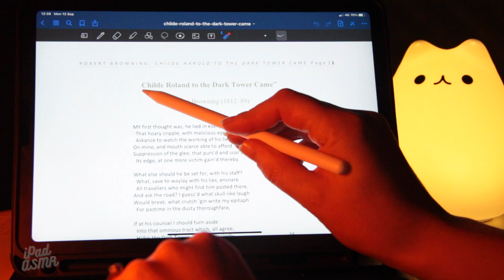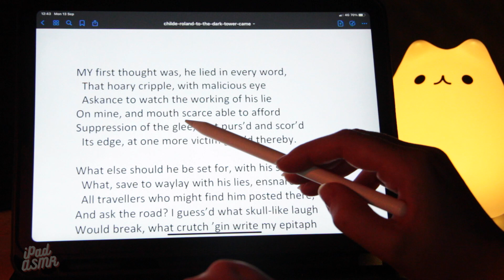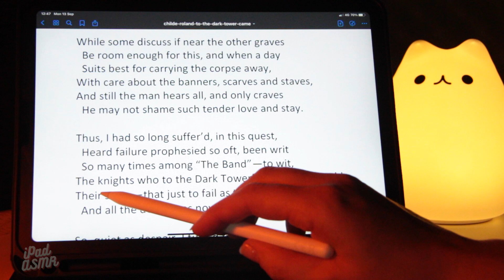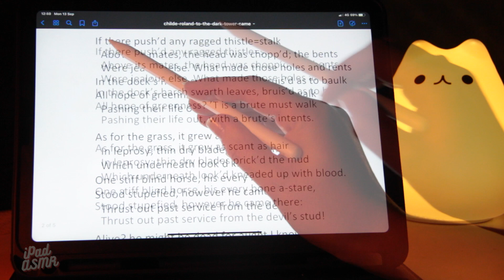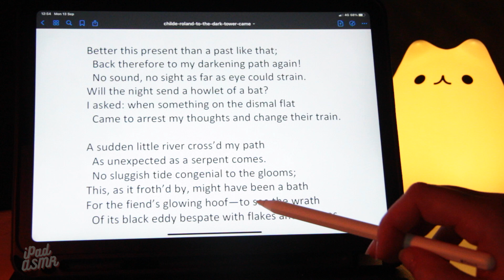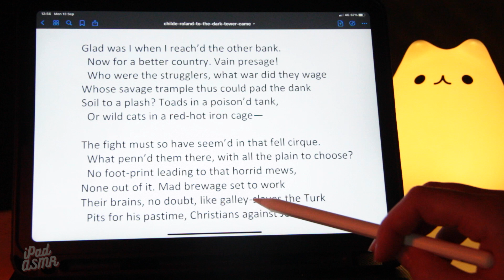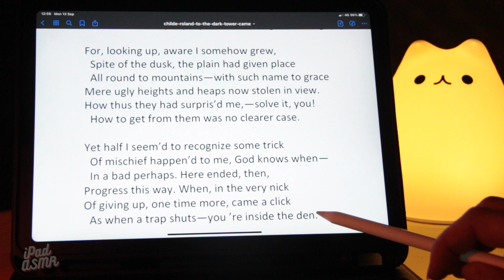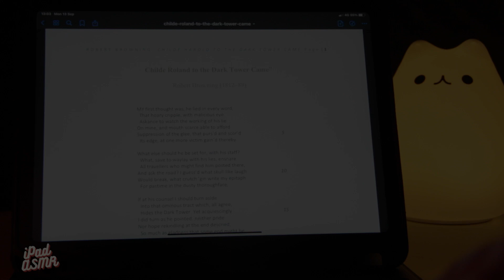📱iPad ASMR - 📖Whispered Reading 📖 - Childe Roland to the Dark Tower Came (Robert Browning)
EXECUTIVE PRODUCER: Sean

Products used:
-iPad Air 2020 (10 inch, Rose Gold)
-Apple Pencil 2nd generation
-Goodnotes app
-Screen protector
-iPad case

ASMR triggers
-whispering
-close unintentional mouth sounds
-breathy unintelligible whispering
-ipad sounds
-ipad writing
-hand movements

I hope you have enjoyed it as much as I did making it!